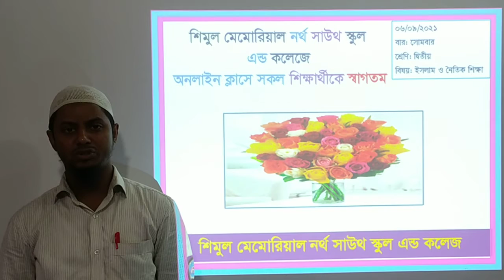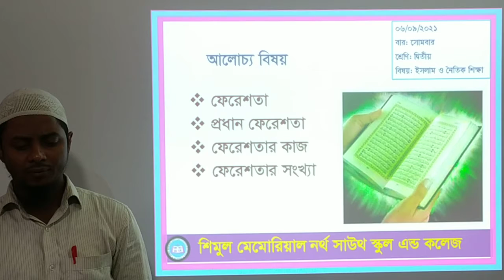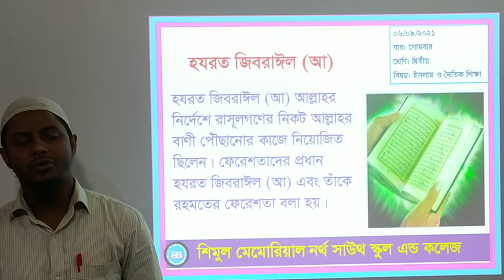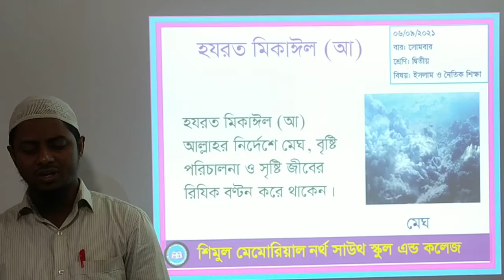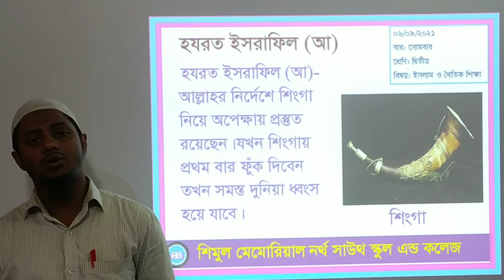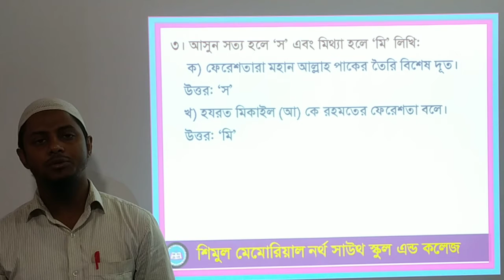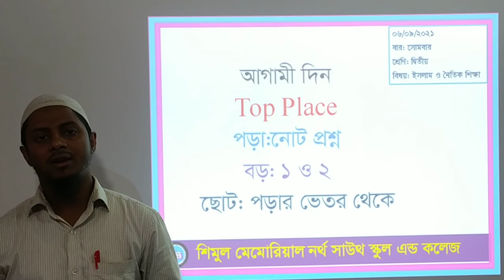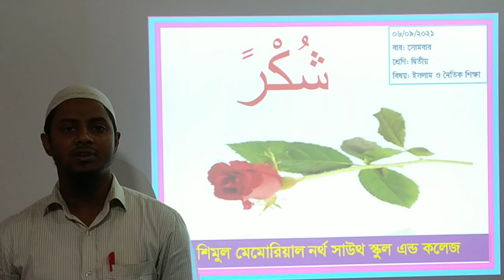Two- Islam, Date- 06.09.2021